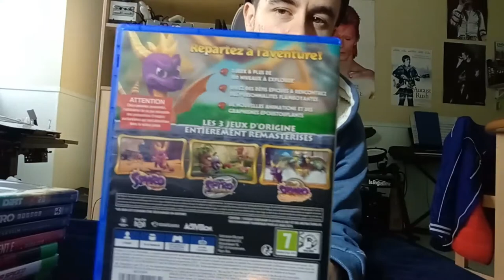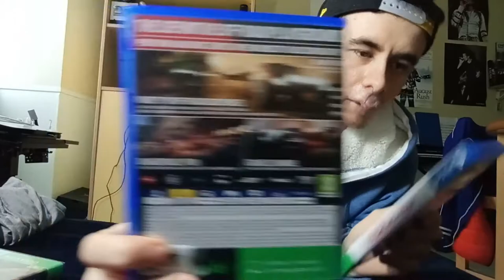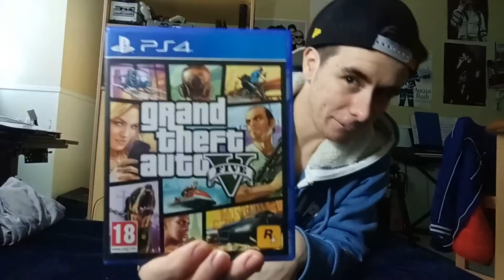🎮 Présentation de mes jeux PS4 🎮